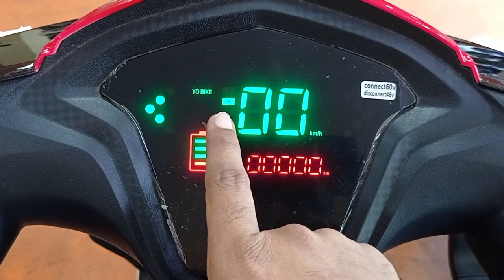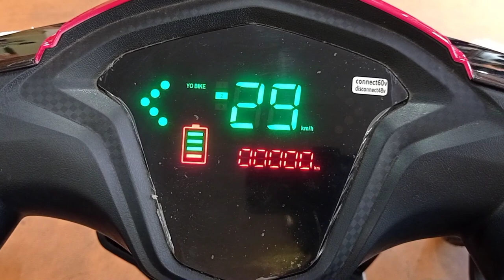2021 YO Drift Dx Electric Scooter | Price Range All New Features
2021 Yo Drift Dx Electric Scooter | Price Range All New Features | Electric Scooter | Yo Drift Dx

Dosto Is Video Me Mene YO DRIFT DX ELECTRIC SCOOTER Ka Review Kiya Hai Aur Iske Features Price Aur Range Ke Bare Me Bataya Hai So Aap Video Ko Pura Dekhen.

Showroom Address:-
DC 113/1 , Narayantala  (Umashankar College Stop )
VIP Road Kolkata (700059)

Your Query:-
yo drift dx
electric scooter
yo drift dx review
yo drift dx price
best electric scooter 2021
drift dx electric scooter
yo drift dx top speed
yo drift electric scooter
yo drift dx electric scooter price in india
yo bike electric scooter
yo bike drift dx
yo bike drift dx price
yo drift dx lead acid battery